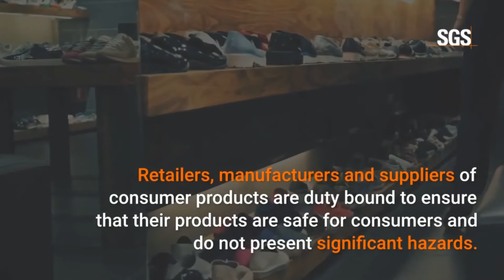What are Volatile Organic Compounds (VOCs)?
Explanation of the terminology.